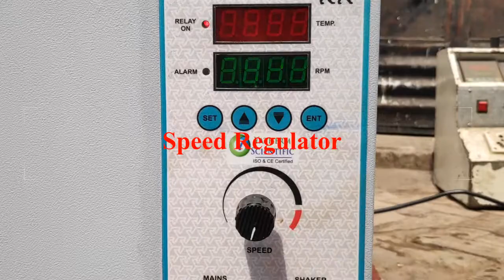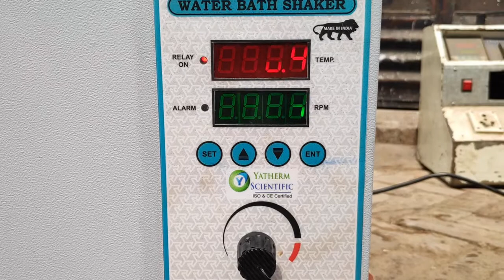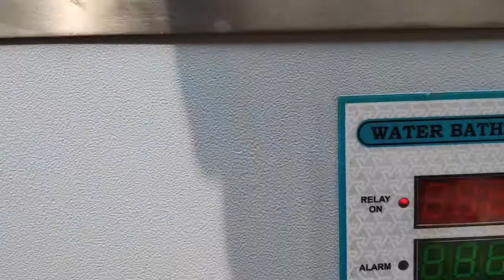Shaking Water Bath 12 Flasks - Laboratory Water Bath Shaker For Microbiology Testing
This is the demonstration video of the shaking water bath equipment installed in microbiology lab Bangalore. Complete SS 304 construction of chamber and tray with low water cut off. Microprocessor based PID controller displays digital temperature and RPM.

SS 304 construction
Low Water Cut off
SS 304 Heaters
Shaking on wheels
Long Life
User friendly
Rugged Construction